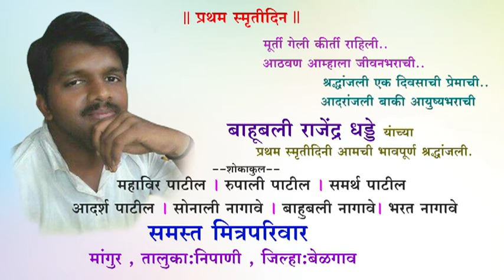बाहूबली राजेंद्र धडे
प्रथम स्मृतीदिन
मूर्ती गेली कीर्ती राहिली. आठवण आम्हाला जीवनभराची.
श्रद्धांजली एक दिवसाची प्रेमाची. आदरांजली बाकी आयुष्यभराची
 बाहूबली राजेंद्र धडे यंाच्या प्रथम स्मृतीदिनी आमची भावपूर्ण श्रद्धांजली.
 ह्न  शोकाकुल *
 महाविर पाटील | रुपाली पाटील | समर्थ पाटील
 आदर्श पाटील | सोनाली नागावे | बाहुबली नागावे| भरत नागावे
 समस्त मित्रपरिवार